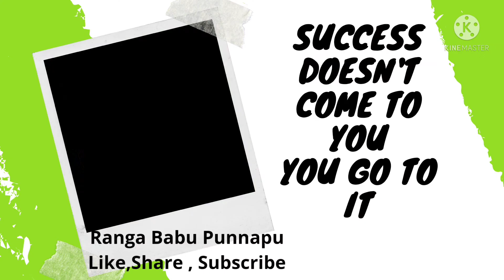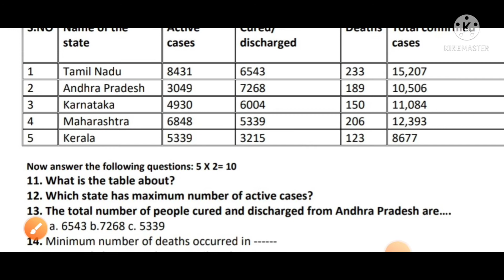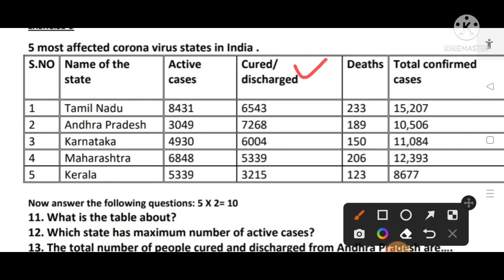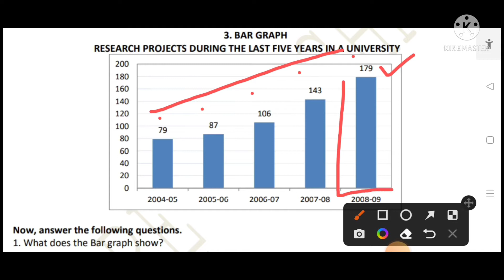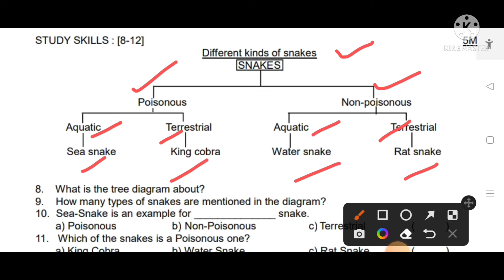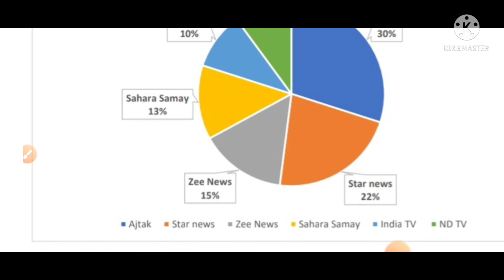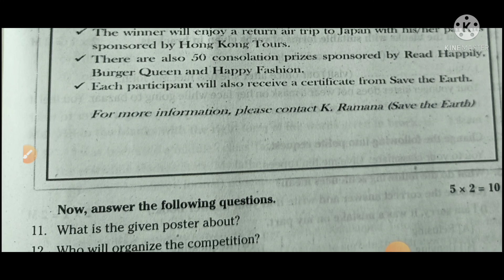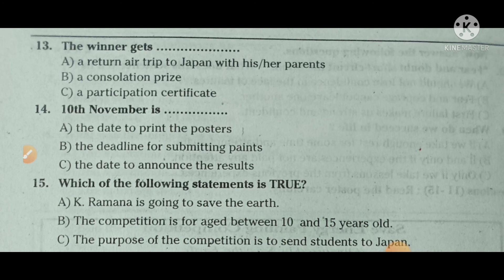💐👌10th Class English Study Skills Based on given Data Q.no 11-15 Detailed Explanation 💐👌